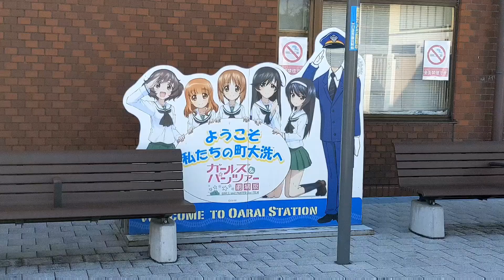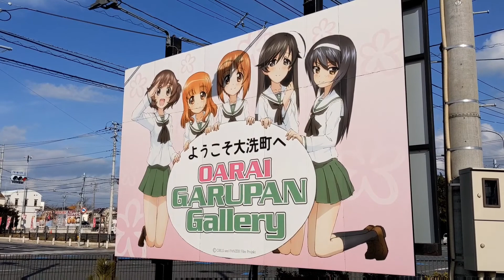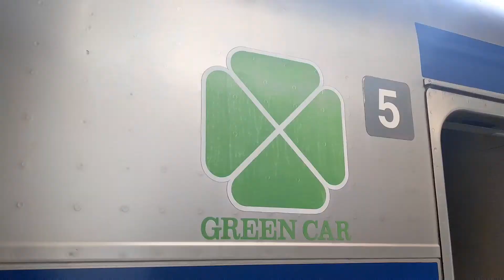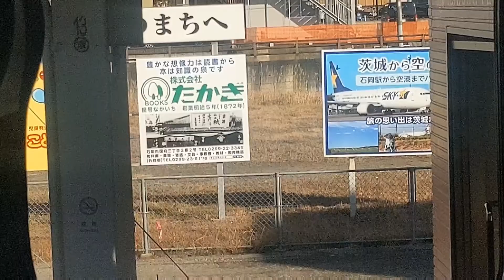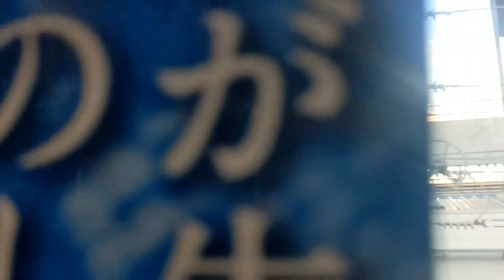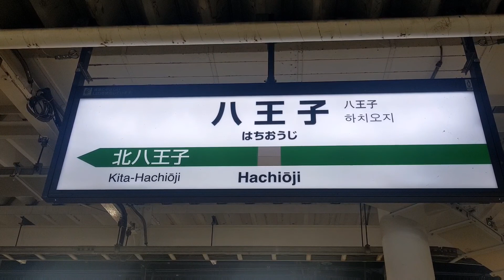コミケ＆関東遠征その2 茨城県から埼玉県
2021年12月29日撮影。
コミケで上京するついでに18きっぷで関東乗り鉄旅をしました、その2日目。
常磐線→ひたちなか海浜鉄道→茨城交通バス→鹿島臨海鉄道→常磐線→山手線→京浜東北線→埼京線〜川越線→川越線〜八高線。